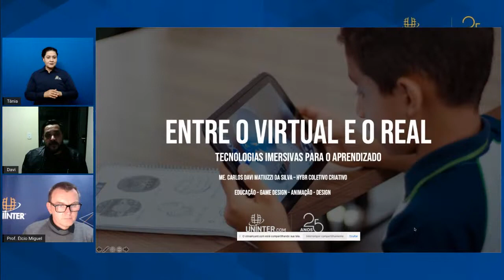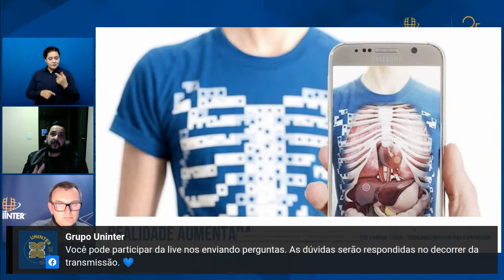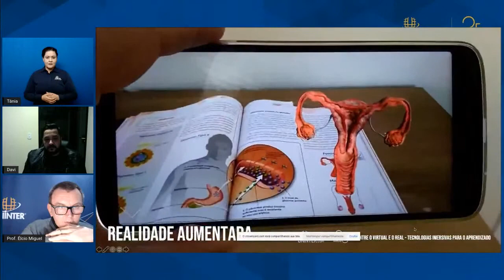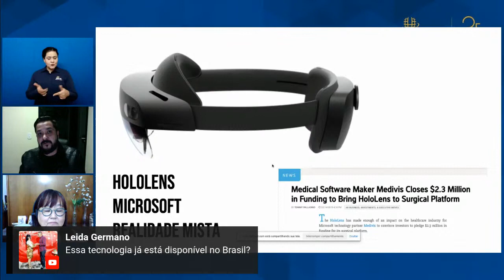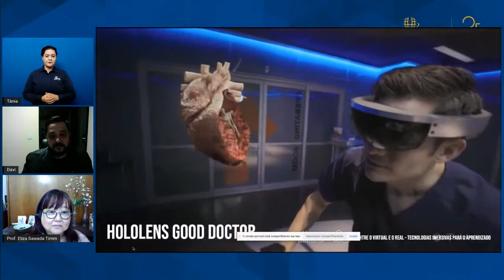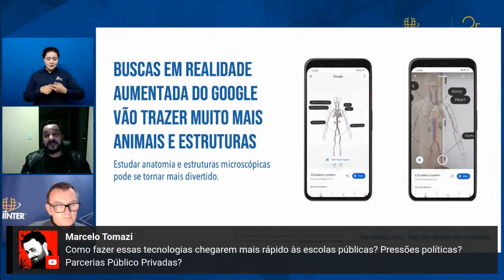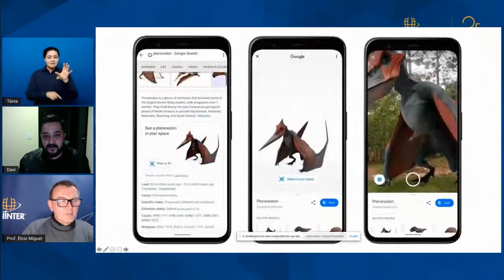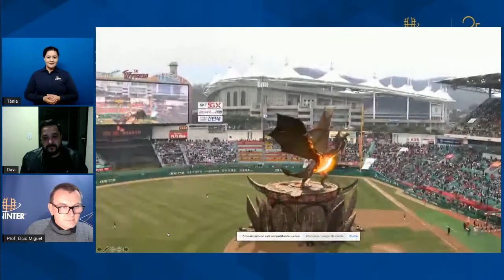ENTRE O VIRTUAL E O REAL TECNOLOGIAS IMERSIVAS PARA O APRENDIZADO 💻